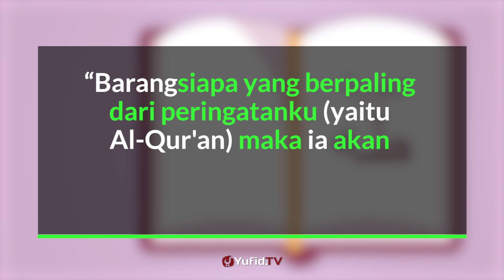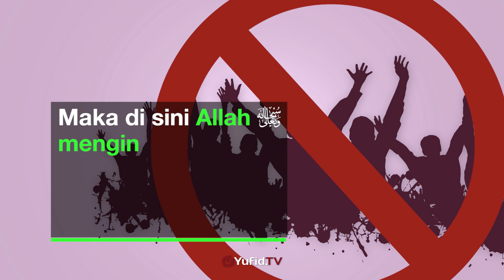Kenapa Aku Dilupakan? - Poster Dakwah Yufid TV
Ketika hati menjadi sempit dan semua orang pun pergi.
Tak ada yang mau menemani dan memberikan kasih sayangnya lagi.
Betapa sedihnya jikalau menjadi orang yang dilupakan.
Tapi ternyata semua itu ada penyebabnya.
Inilah sebab yang membuat Ia melupakanku.
Simak selengkapnya dalam video beriku ini...